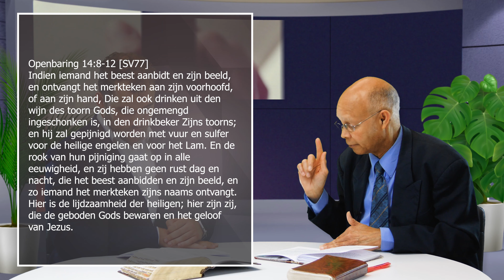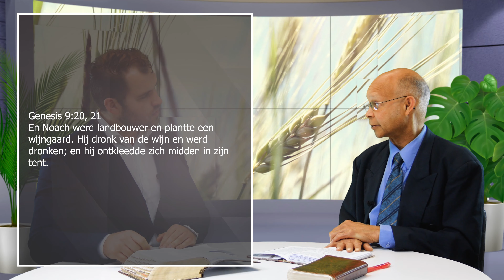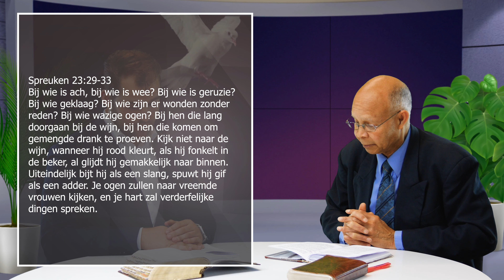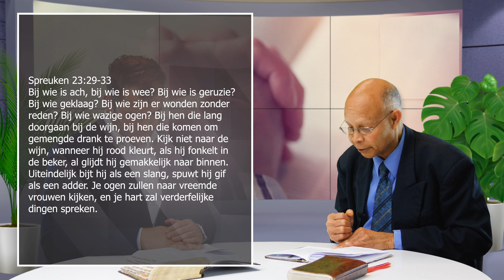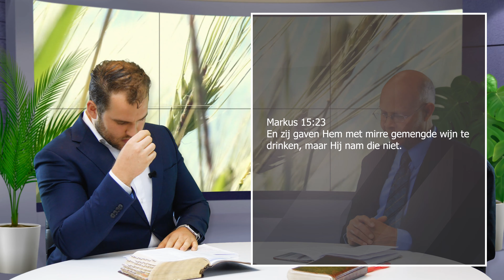Noach en dronkenschap | Wekelijkse Bijbelstudie 24 juni 2023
Deze les behandelt de toestand tijdens Noachs tijd en de gevolgen van alcohol.

Inhoud van deze les:

0:00 - Groet
2:50 - Wat weten we over Noach? En waarom had God verdriet dat Hij mensen had gecreëerd?
7:15 - Hoe groot was de ark?
10:05 - Betekenis van de ark voor onze tijd
14:45 - Verschil tussen dieren waarvan zeven paren en één paar de ark binnengingen.
21:00 - Wat deed Noach na de zondvloed?
25:10 - Wat doet wijn met de mens?
29:00 - Verschil in houding van Cham en van zijn broers tijdens Noachs dronkenschap
31:00 - Wat voor soort wijn maakte Jezus?

Wij maken gebruik van een lesboekje. U kunt een digitaal exemplaar downloaden op